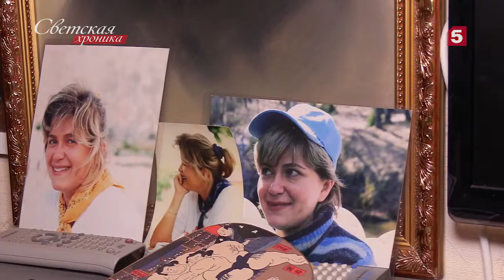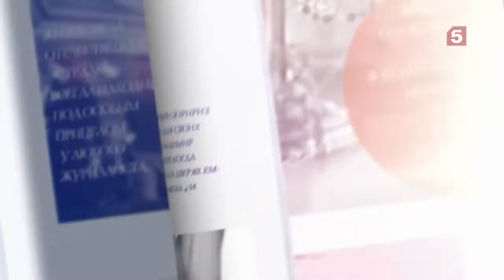«Светская хроника» Вячеслав Гришечкин